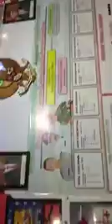MALING SAPI TERTANGKAP WARGA DI DESA UMBUL LUMAJANG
polsek lumajang